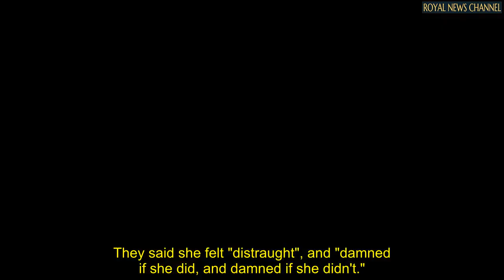'I can't win' Meghan labelled 'miserable' after she was told not to smile at photographers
The Duchess of Sussex found herself the centre of attention when she began dating Prince Harry in 2016. And as photographers desperately attempted to snap the future Duchess, Meghan was said to have been left upset following an incident involving a gift from the Prince.

Meghan was gifted a 14-carat gold chain by Maya Brenne, which featured M and H charms, and was believed to cost $300.